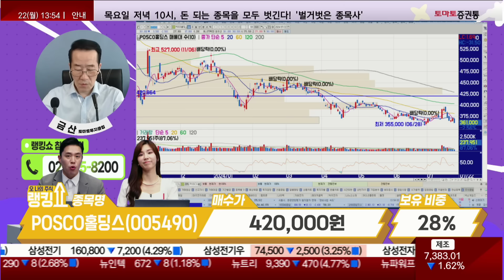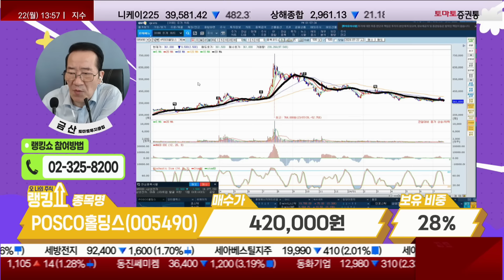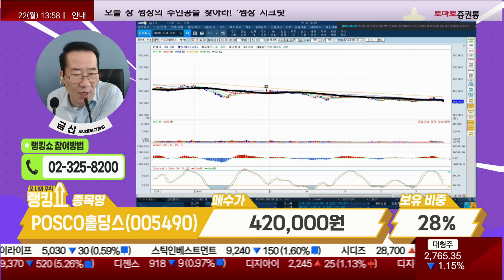금산 전문가의 진단! 'POSCO홀딩스' [랭킹쇼, 오 나의 주식]